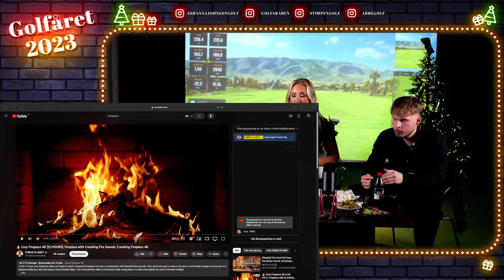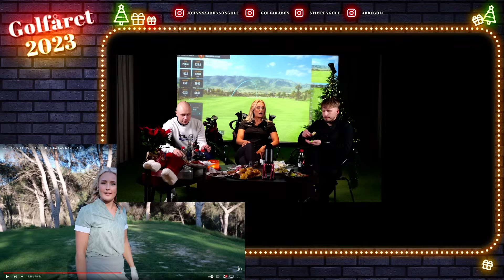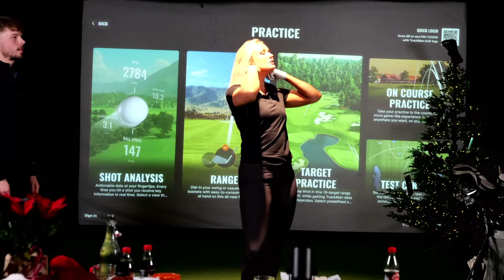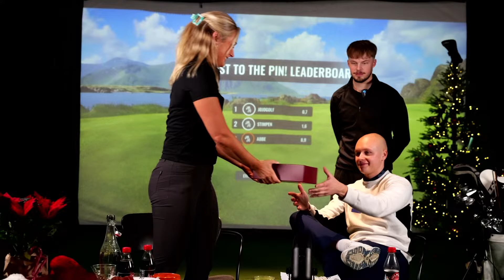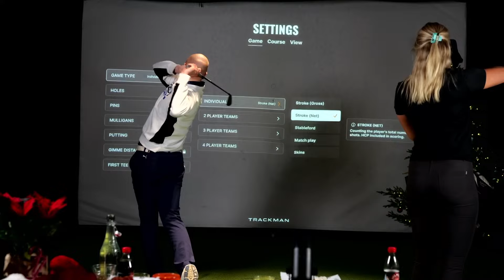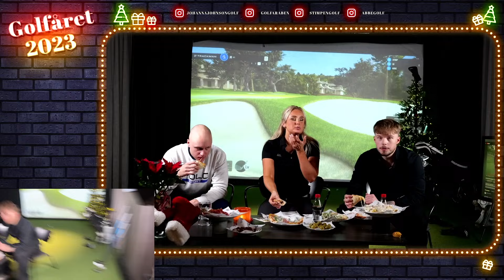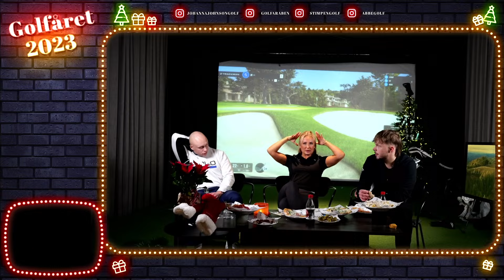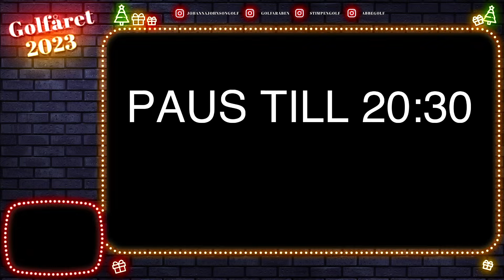GOLFÅRET 2023 - JO GOLF - ABBEGOLF - STIMPENGOLF-GOLFARABEN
Årets största händelse är här! 🎄🤶🏼
Jag tillsammans med @golfaraben @abbegolf @stimpengolf ska summera golfåret 2023.

Det kommer bjudas på galna ögonblick blandat med kaotiska tävlingar. Detta under en livestream på min kanal den 11 december klockan 19:00.

Tagga era vänner för att inte missa årets höjdpunkt, spoilers inför 2024 kommer förekomma.

DETTA VILL NI INTE MISSA!